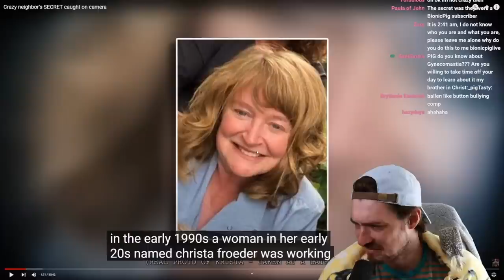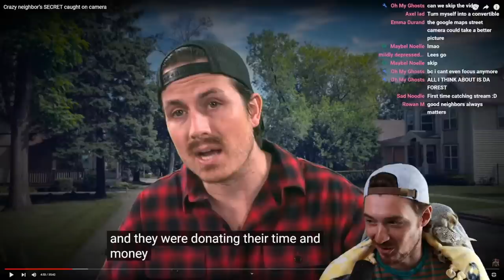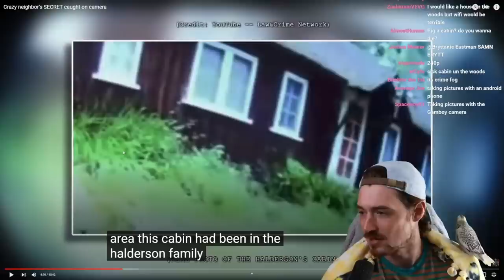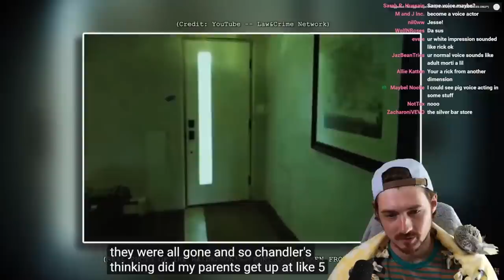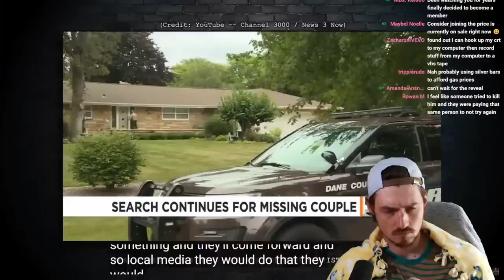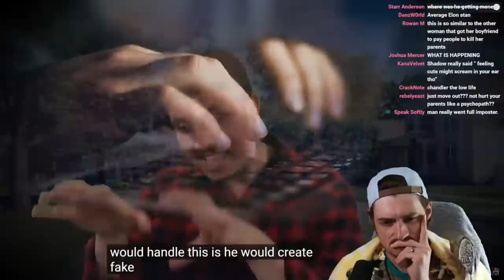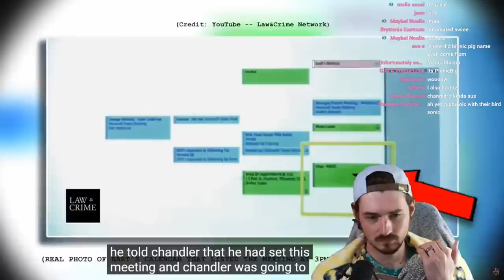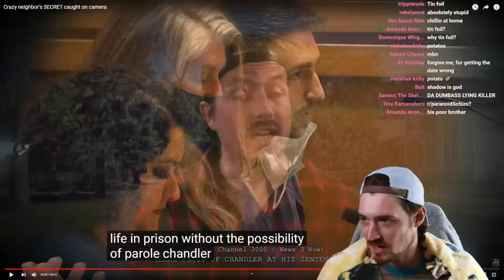His Whole Life Was A LIE!??